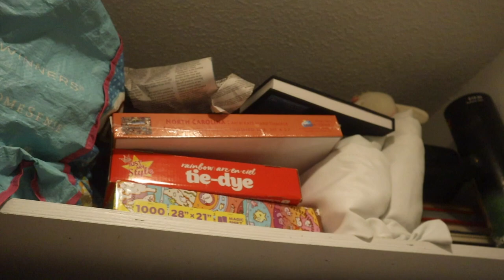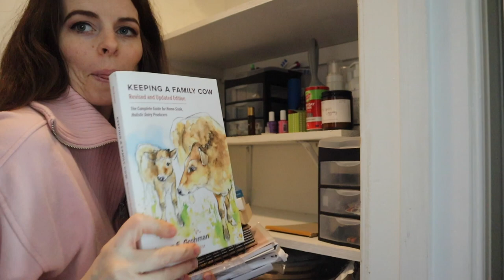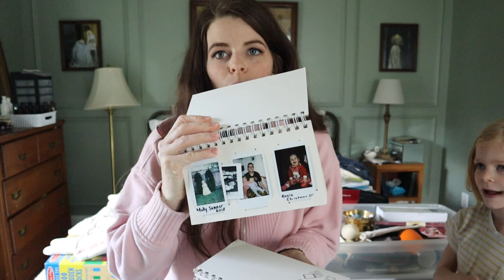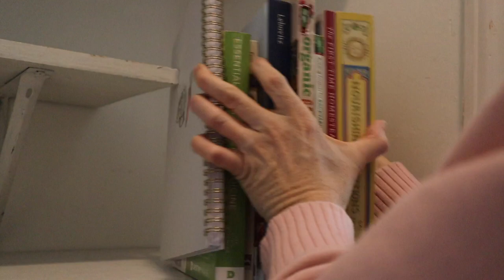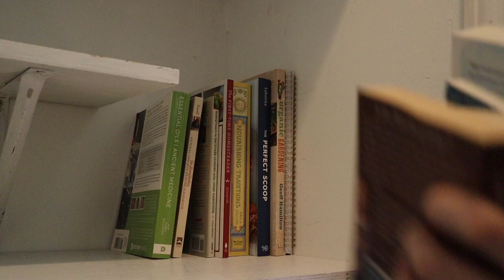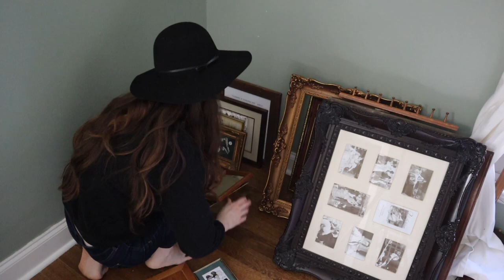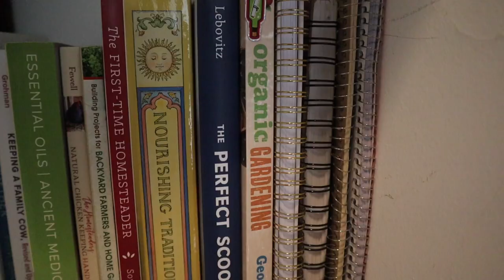EXTREME CLOSET DECLUTTER AND ORGANIZATION | CLOSET CLEAN OUT | SMALL CLOSET | Heart and Home Crew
Hello friends and welcome back! I hope you all had a relaxing and enjoyable start to the new year. We are back with a MUCH needed closet clean out! This closet was in desperate need of decluttering and organizing and I am SO happy with how it turned out! Do you have a space in your house that needs a good clean out? I highly encourage you to tackle it this week, you will be so happy you did!

Etsy towels

So happy you're here!

NEW TO HEART + HOME CREW?
If you couldn't already tell, I love all things thrifting, diying and organizing! I aim to help you put the heart into your homes through flipping well-loved pieces, adding charm to your favorite spaces with vintage finds, and helping you love your most frequented spaces again through decluttering and organizing!

EXTREME CLOSET CLEAN OUT | CLOSET DECLUTTER | SMALL CLOSET ORGANIZATION | CLOSET ORGANIZATION